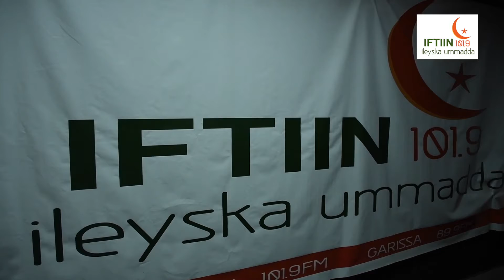DAAWO:Qeebta labaad ee Barnamijka Hodi Hodi